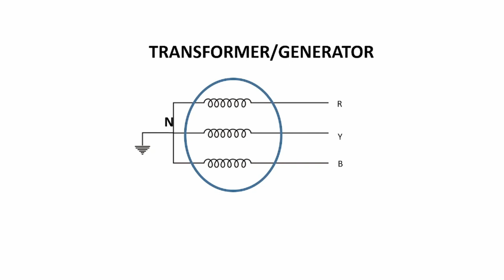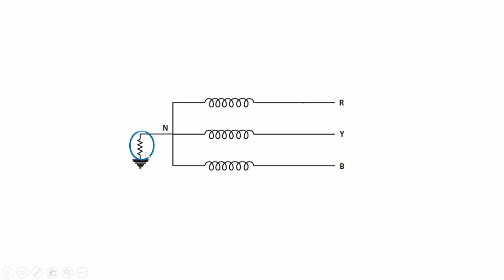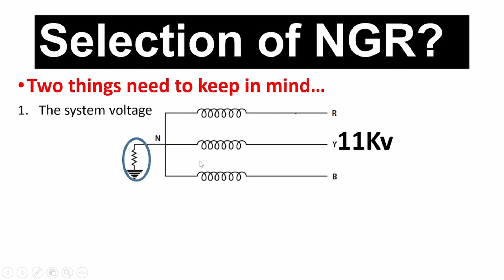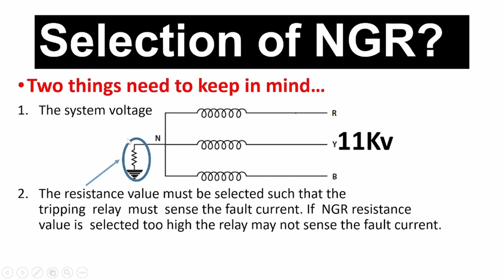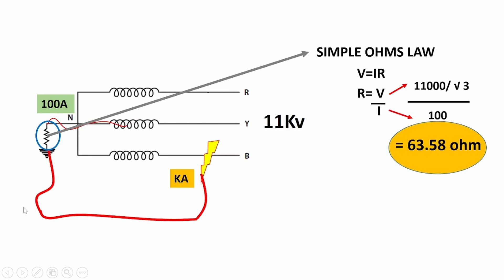NGR : Neutral grounding resistor and its calculation.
All About NGR..